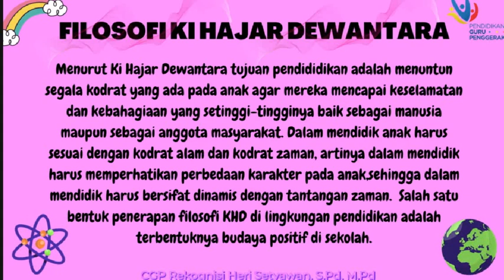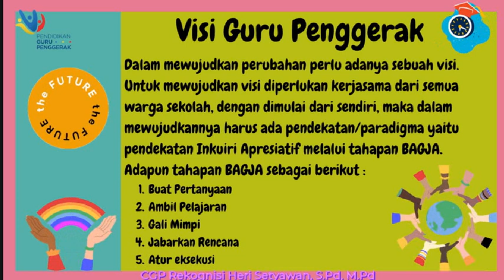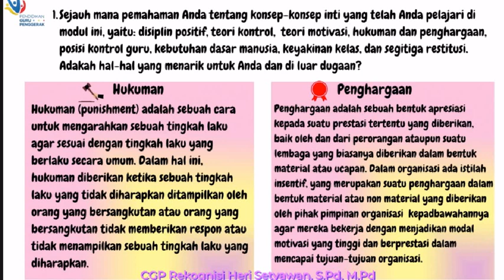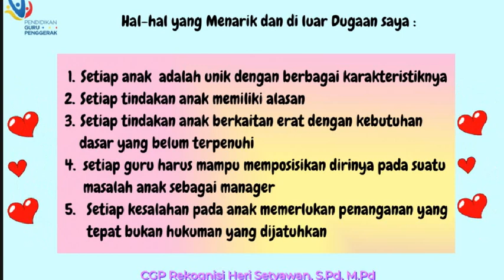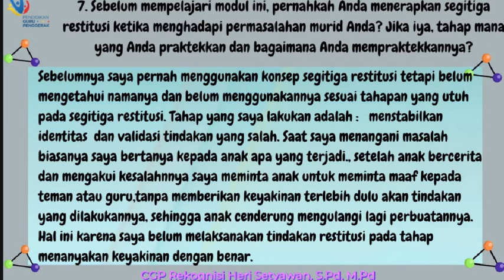KONEKSI ANTAR MATERI MODUL 1 4 BUDAYA POSITIF CGP REKOGNISI HERI SETYAWAN, M Pd